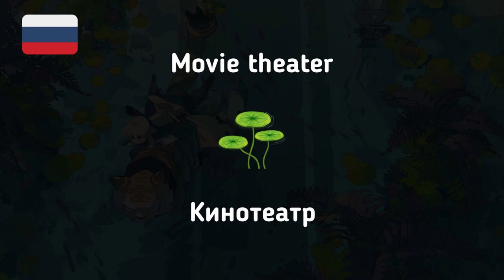#128 Russian While You Sleep | Most Important Russian Phrases and Words | English and Russian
Topic: City Streets 1